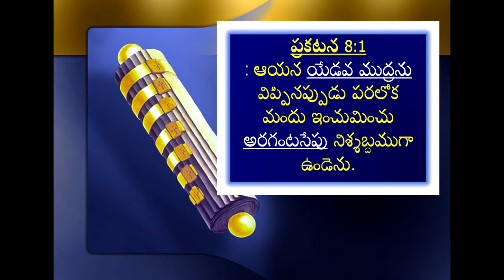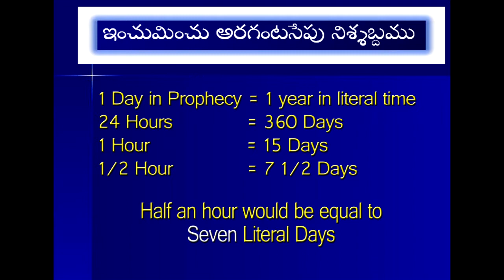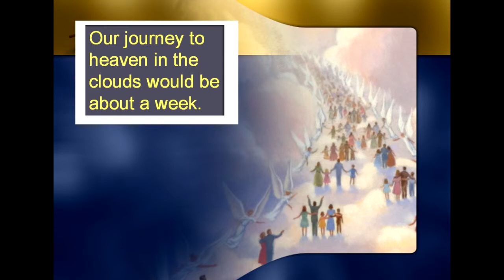seventh seal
Seventh Seal of Revelation 8 by Dr.Jesin Israel